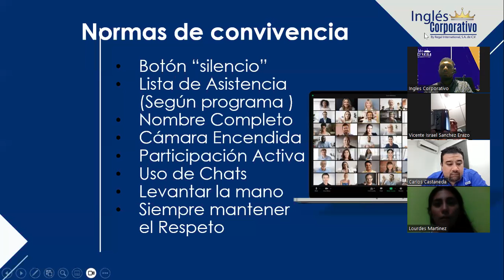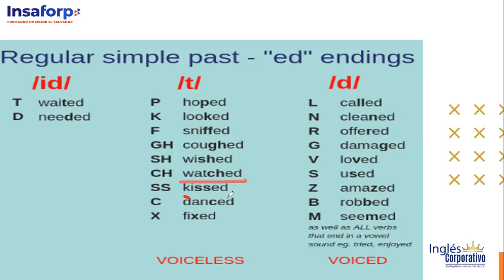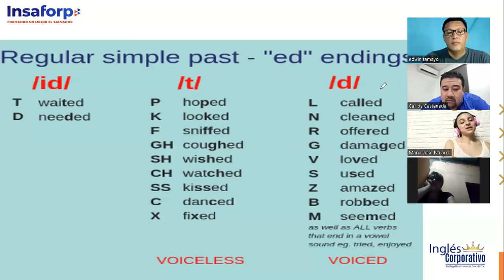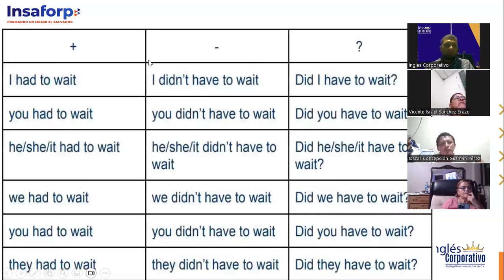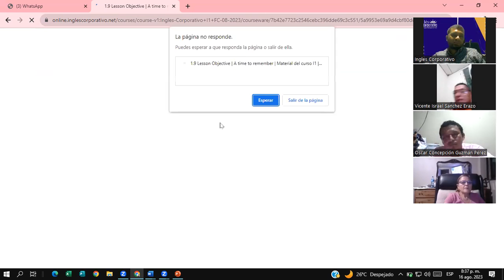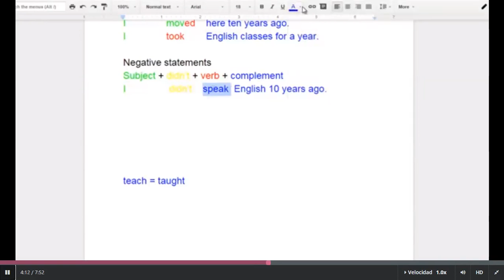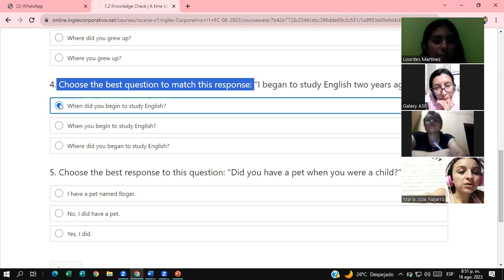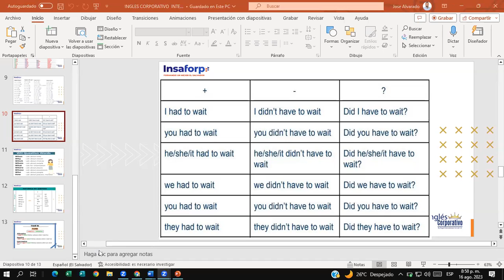SESSION #3 8/16/2023- I1-01-8-9-PM-08-23-Douglas Alvarado-Simple Past / Unit 1